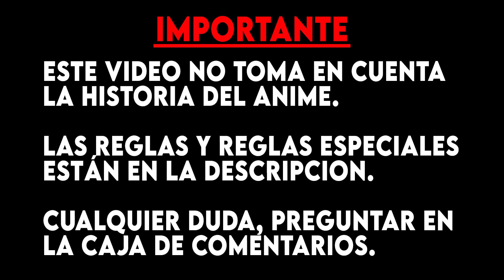PAUL VS BARRY ¿GUIÓN? | POKEMON DP | ANÁLISIS COMPETITIVO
Todos sabemos que las reglas de los videojuegos no aplican al anime; pero, ¿Qué pasaría si esto fuese así? ¿Qué tanto cambiaría el resultado de las batallas?
El día de hoy analizaremos el combate ocurrido en los episodios 184 de la serie Pokemon DP, la batalla entre Paul vs Barry en la liga SInnoh.

Reglas:
- Siempre se contará daño mínimo.
- Todos al nivel 100 con 31ivs.
- No evs, no naturalezas, no habilidades (a menos que se sepa).
- Cubrirse reduce el daño en 50%

Reglas especiales:
- Ninguna

Linea de tiempo:
00:00 Intro
00:19 Pelea
03:34 Análisis

Todos los derechos corresponden a sus respectivos dueñosVideo subido con la autorización del Fair UseGracias a OLM, ShoPro, Pokémon Company. Todos los derechos a sus respectivos dueños.
Espacio de SEO (gracias Zoomalex o7)